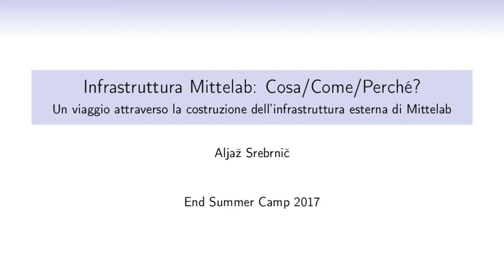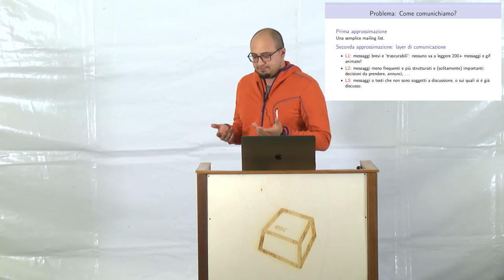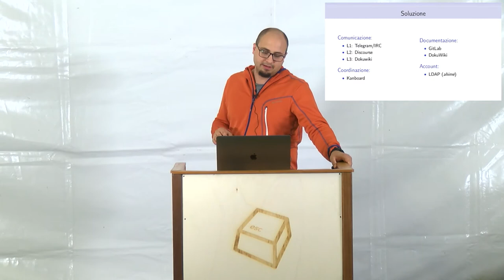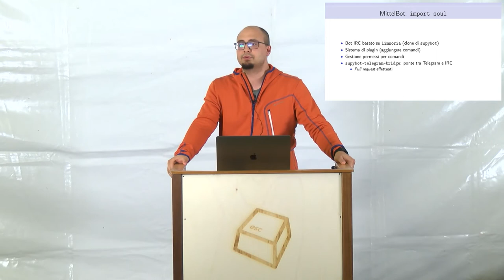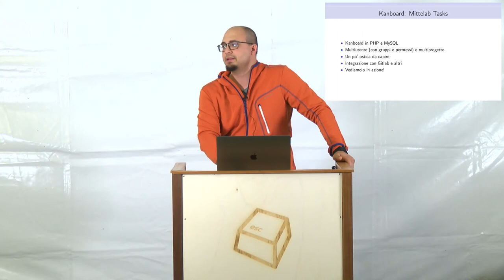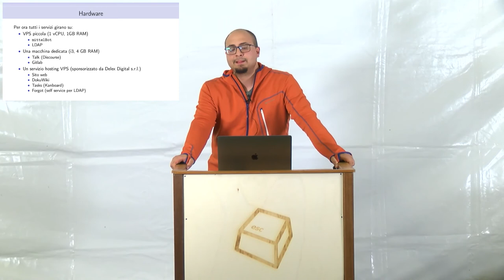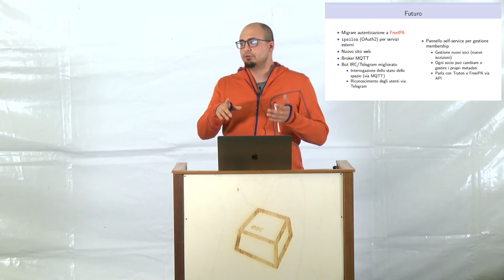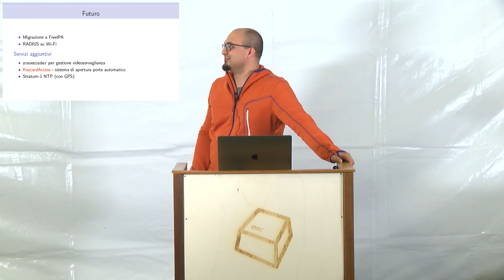Bootstrapping a Hackerspace: Infrastruttura -Aljaž "g5pw" Srebrnič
In questo talk parleremo dei modi in cui l'infrastruttura (servizi online e interni) facilita la collaborazione nello spazio e lo scambio di informazioni tra i soci. Seguirà una panoramica dell'infrastruttura interna ed esterna di Mittelab, elencando i servizi e come vengono utilizzati. Ci concentreremo inoltre sull'aspetto dell'autenticazione, e di come gestirla in maniera semplice per l'utente e sicura per gli amministratori.